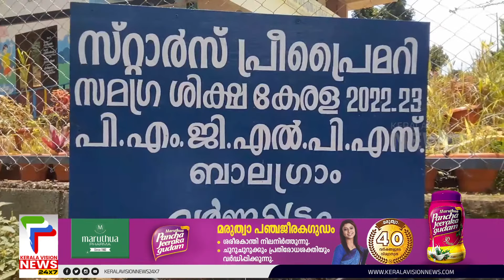കുട്ടികള്‍ക്കായി കുപ്പി വീടൊരുക്കി അധ്യാപകരും രക്ഷിതാക്കളും | Idukki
പ്ലാസ്റ്റിക് റീസൈക്ലിങ്ങിന്റെ വേറിട്ട മാതൃക തീര്‍ത്തിരിക്കുകയാണ് ഇടുക്കി നെടുങ്കണ്ടം സന്യാസിയോട പട്ടം മെമ്മോറിയല്‍ സ്‌കൂളില്‍. 5000ത്തിലധികം പ്ലാസ്റ്റിക് കുപ്പികള്‍ ഉപയോഗിച്ച് കുട്ടികള്‍ക്കായി കുപ്പി വീട് തന്നെയാണ് അധ്യാപകരും രക്ഷിതാക്കളും ചേര്‍ന്ന് ഒരുക്കിയിരിക്കുന്നത്. പ്ലാസ്റ്റിക് റീസൈക്കിള്‍ ചെയ്യേണ്ടതിന്റെ വേറിട്ട മാതൃകയാണ് സ്‌കൂളില്‍ ഒരുക്കിയിരിക്കുന്നത്.

About COA